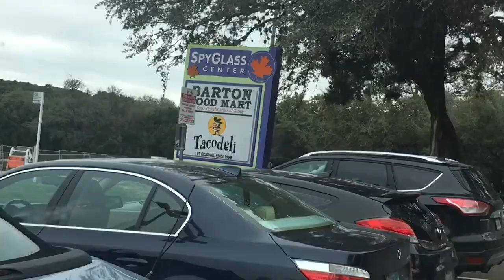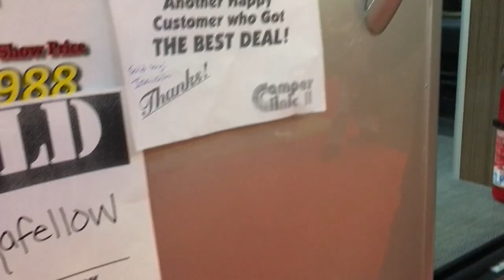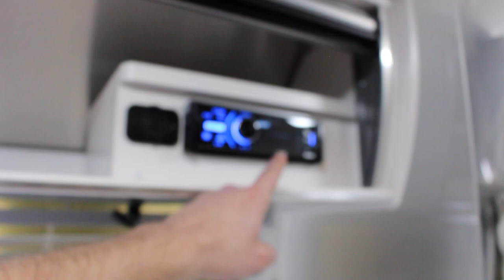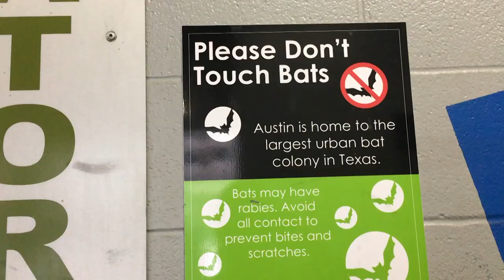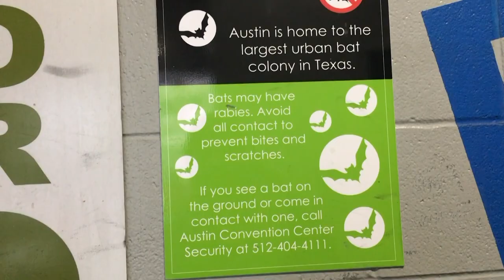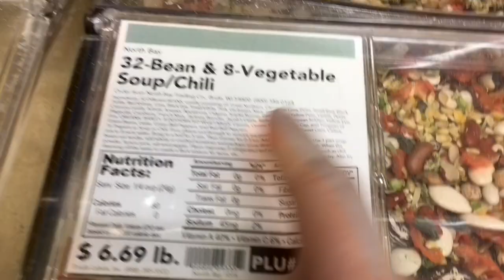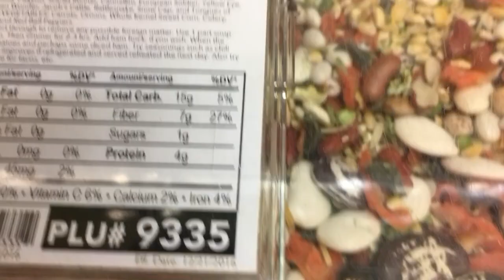AUSTIN RV EXPO // OUR THOUGHTS AS FULL TIMERS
The book excerpt from the video: HOW NOT TO DIE available

Facebook.com/TheWanderingWyatts
Facebook.com/BlueBlairyFitness

-Jamie Esseltine
-Tabitha Hogan
-Dallas Brady
-Curtis Sims
-Jessica Hartman
-Justin Maresch
-Donna Havighorst
-Matt Knight
-A.M. Ruse
-Lynne Lee
-Erik Larson
-Catherine Sykes
-Kimberly Maye
-Megan Gunther
-Emily LeBar
-Charles Krabec
-Rebecca & Timothy Smith
-Cassie Jones
-Lloyd Mitchell
-Tracey
-Randy Chapple
-Michele Gubeli
-Morag Forbes
-Weekend RVing
-Dennis Harmon

:::WHAT WE DO FOR A LIVING:::
Blair's Business:

Matt's Business:
Custom Web Design & Online Marketing

PROTEIN POWDER, BCAA'S, SHAKER BOTTLES, & MORE!